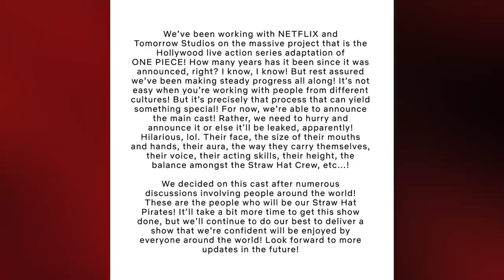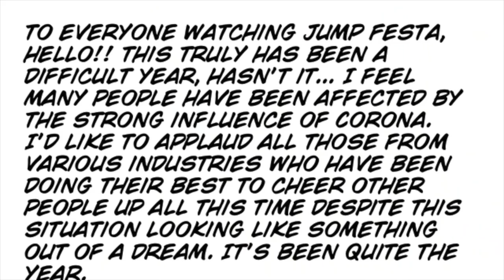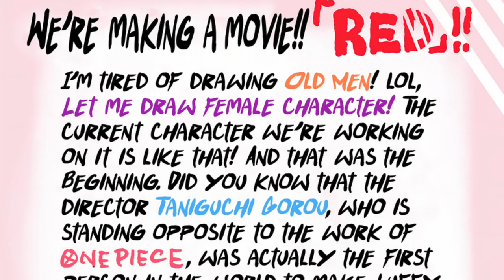ODA Is REALLY Doing These!..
As per you request, here are my thoughts on the live action series and Film Red for One Piece!!
Man, am I glad to be an One Piece fan!!